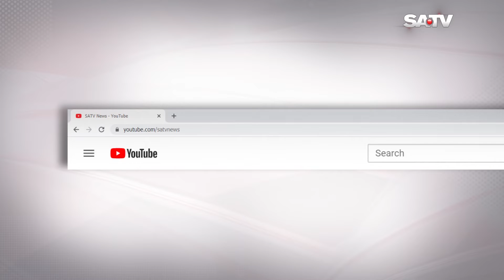চলতি বছর দেশে রেকর্ড পরিমাণ চা উৎপাদন হলেও মিলছে না কাঙ্খিত মূল্য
SA TV Location:
Bangladesh